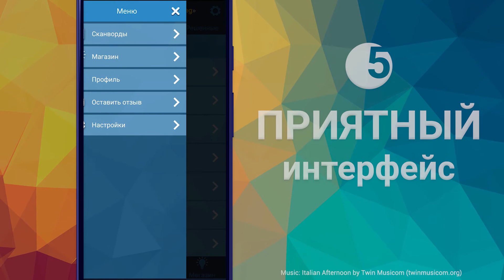Сканворды CrossKing — без интернета и для андроида бесплатно (новое обновление)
Простые и легкие королевские сканворды CrossKing (КроссКинг) — сканворд на русском языке (скандинавские кроссворды) для андроида c картинками с новым обновлением! С возможностью скачать и играть бесплатно и без интернета. Новый выпуск и новые знания каждый день!